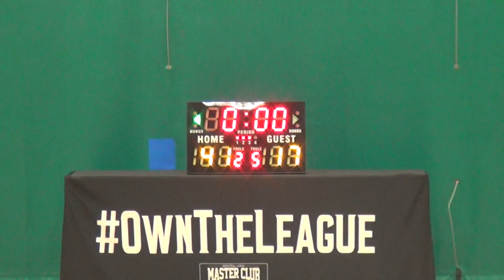09SPE17 AIA vs MMC Q3